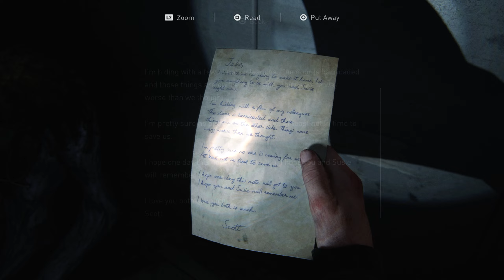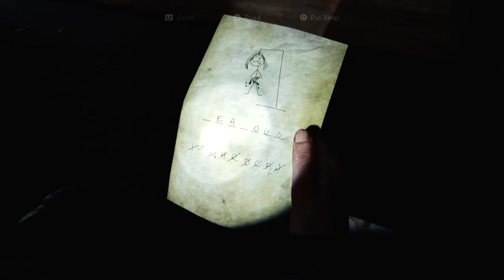The Last of Us Part II (PS5) Episode 13: Yara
This Let's Play series is a No-Commentary one.